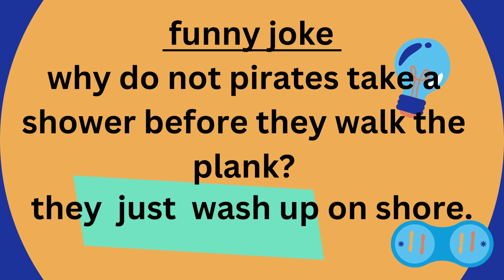funny jokes # shorts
you will get funny joke in english. funny# joke # in english